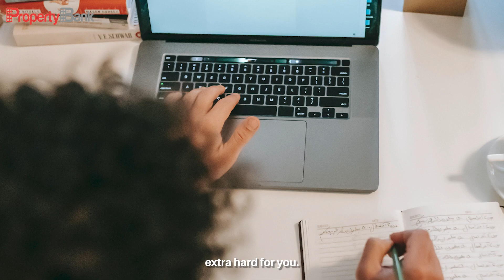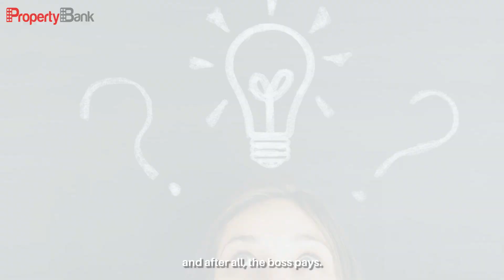When finding an office, who's more important? The customers, employees or the boss?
This week on Talking Shop with PropertyBank, we discuss a balance act all Human Resources and Finance department managers must act and execute on when finding the perfect office or business place for your company.

When the boss pays for the salary, the employees being the bulk of the company and the clients/customers that bring in the revenue, how do you decide on a location that can satisfy all 3 stakeholders?

Stayed tuned and we'll find out!

Who is PropertyBank?